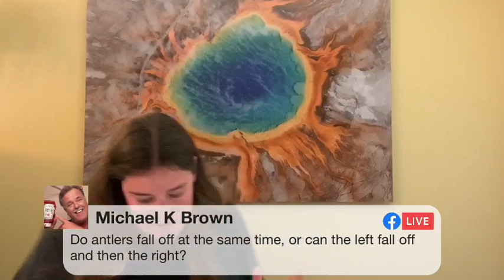Wildlife Wednesday Weekly Round Up Week of September 16th 2020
Join us on Facebook live every Wednesday 5:30MT for a couch vacation! With a rebroadcast on IGTV on Thursdays. Check out current wildlife sightings, geology, history, and more from the Greater Yellowstone Ecosystem. This week features Grizzly Bear 399 and quadruplets, black bear, all about moose, bison and more!